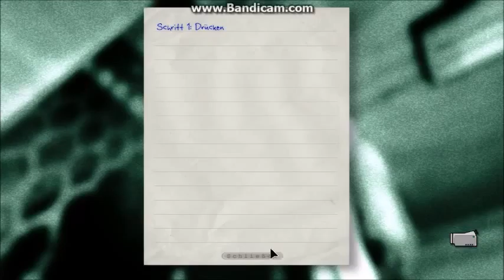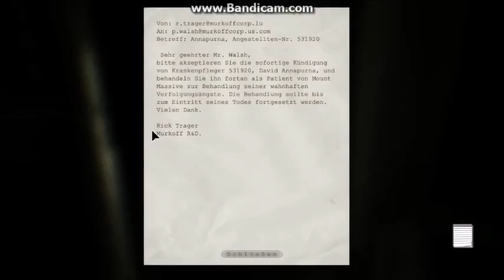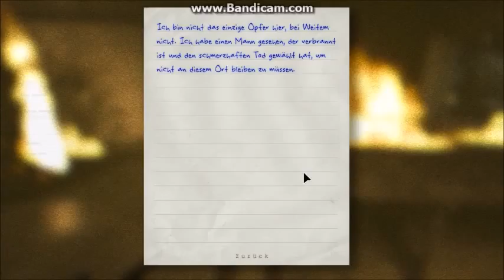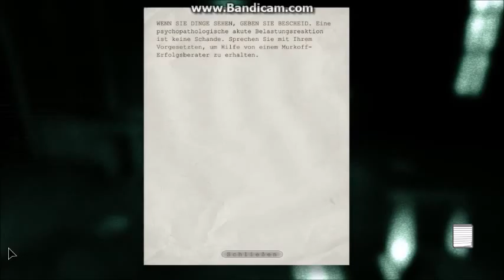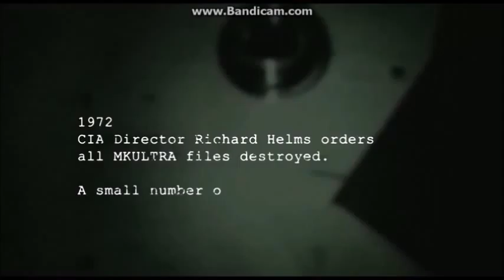Let's Play Outlast #008 - Brennt es nieder